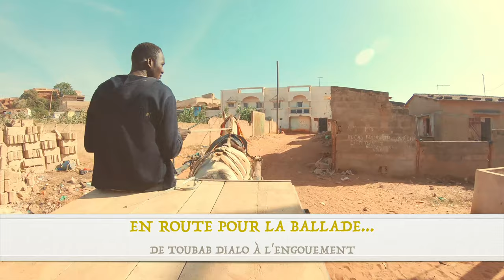Sénégal: Toubab Dialo (espace sobobade - l'engouement)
Descendons à 60km au Sud de Dakar à la rencontre de cette petite ville pittoresque.